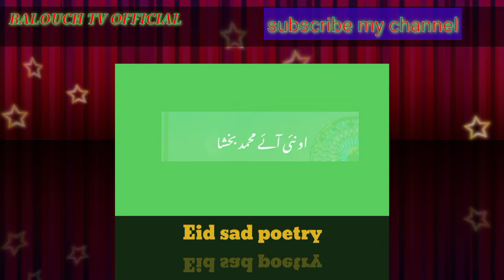sad urdu poetry on Eid